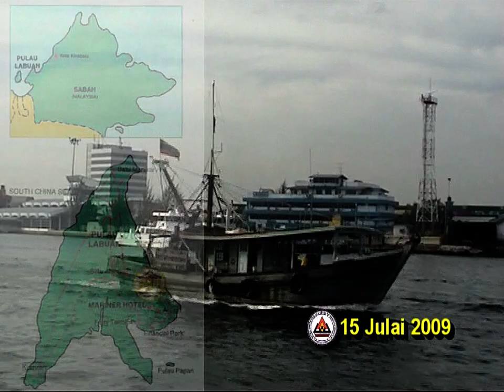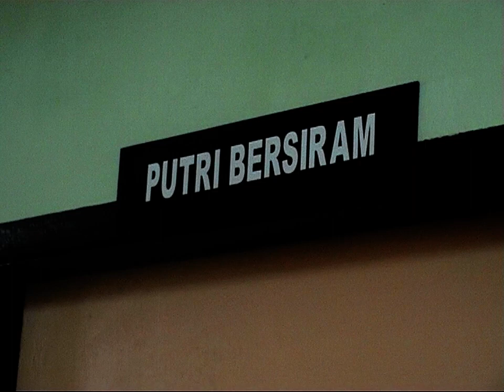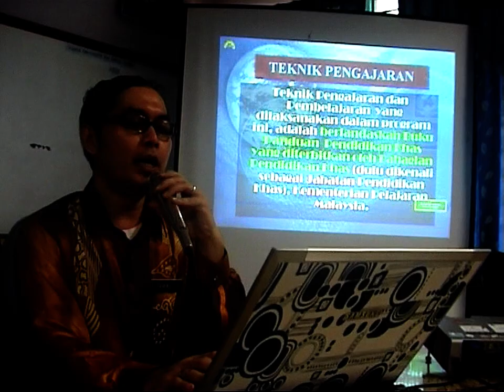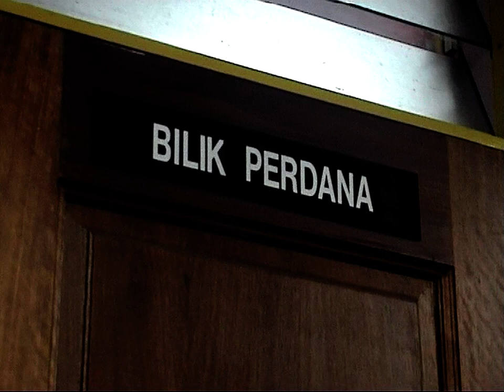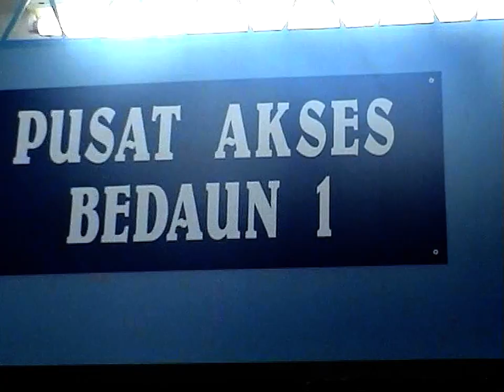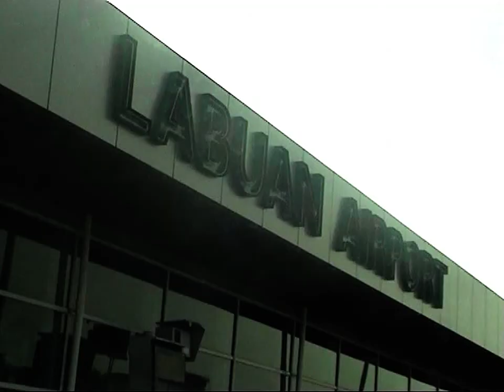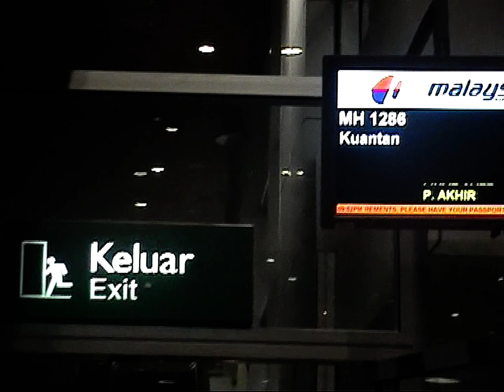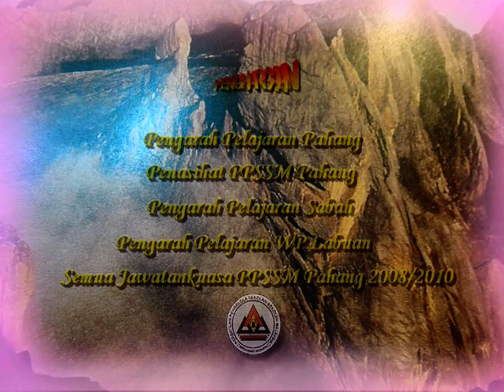Persidangan Profesionalisme Pengelola Sekolah-Sekolah Malaysia (PPSSM) - Bahagian 3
Persidangan Profesionalisme Pengelola Sekolah-Sekolah Malaysia (PPSSM) Kali Ke-31 di Beverly Hotel, Kota Kinabalu, Sabah pada 12 hingga 15 Julai 2009.